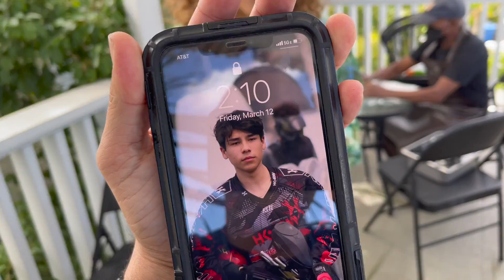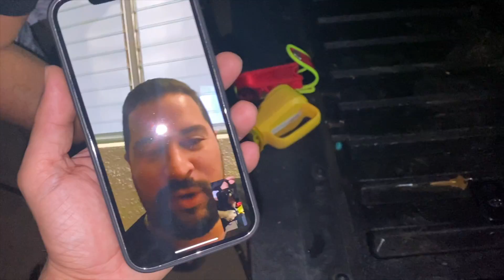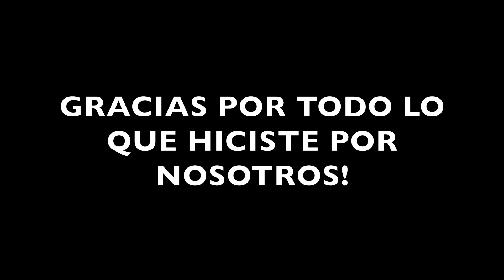PRIMER CAMPING EN GUAGUA FUE UN DESASTRE | VLOG 181 | Alejandro Gil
Bienvenidos a mi VLOG 181.. Este VLOG fue un poco diferente ya que cuando lo estaba editando nos enteramos de la noticia que nuestro amigo Albert Rodriguez falleció , así que tome unos minutos del VLOG para reconocerlo y brindarle un homenaje dentro de este episodio. Como quiera edite todo lo grabado antes de la noticia para no fallarles. Así que espero que disfruten de este VLOG..